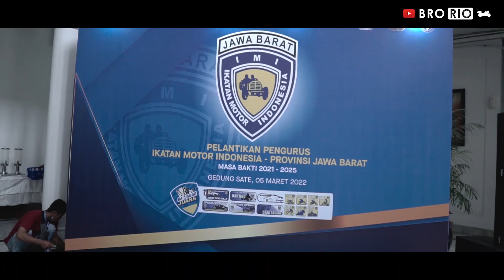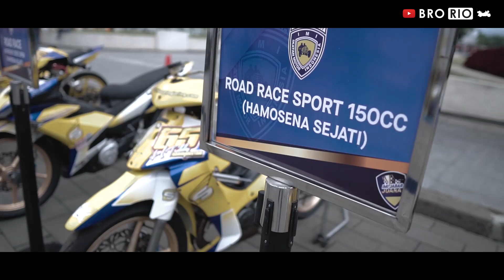PELANTIKAN PENGPROV IMI PALING MEWAH | Motovlog 278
Follow Instagram Bro Rio @fario.muhammad atau klik link Bit.ly/IG-BroRio
Biar bisa ngobrol langsung via DM terus pantengin IG Story gue biar tau tentang video baru nya dan Info info tentang Motor Harley Davidson dan lainnya.
Pentengin Terus IG nya!